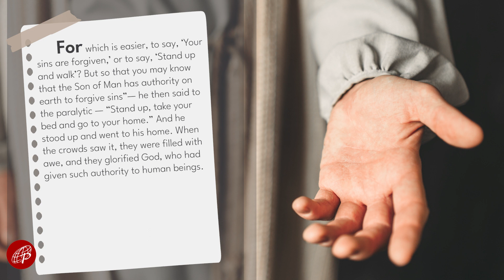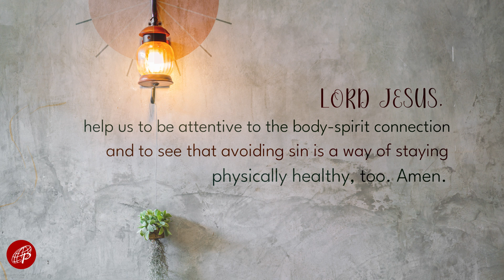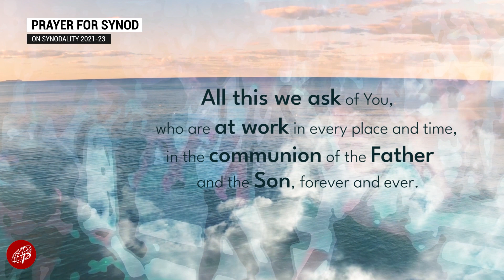Gospel Power | July 6, 2023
Thursday | 13th Week in Ordinary Time

1st Reading: Gn 22:1b-19
Responsorial Psalm: Ps 115 – I will walk in the presence of the Lord, in the land of the living.

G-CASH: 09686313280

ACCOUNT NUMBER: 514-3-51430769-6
SWIFT CODE: MBTCPHMM